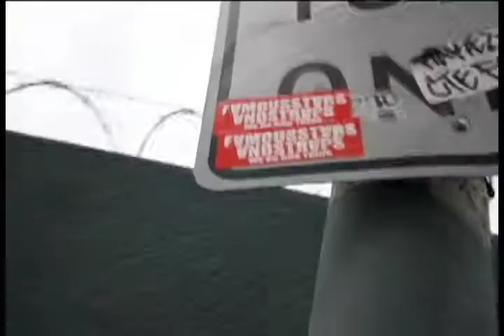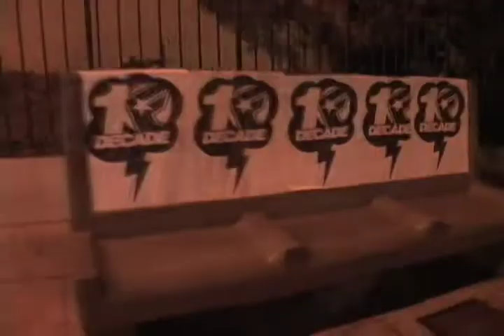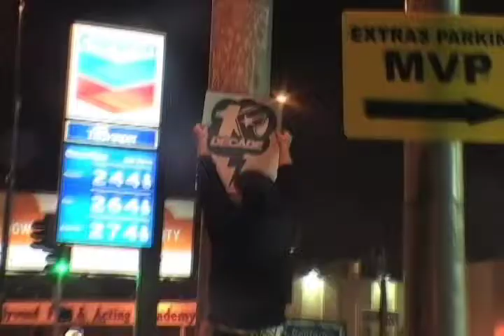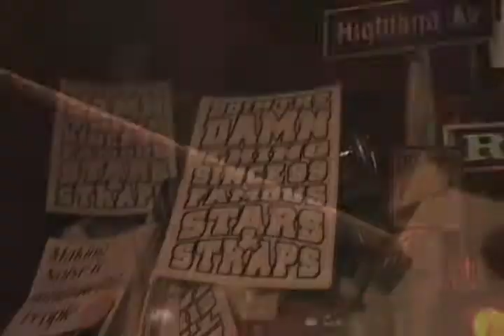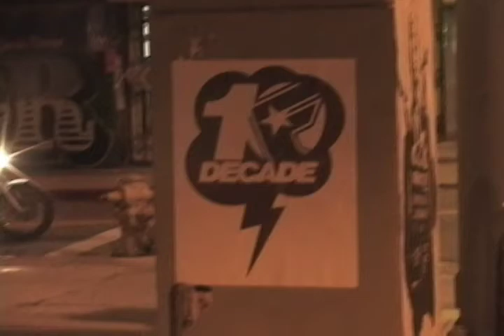Famous Stars and Straps going hard for 10 years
"GOING HARD ON THE BLOCK SINCE 1999
FAMOUS STARS AND STRAPS